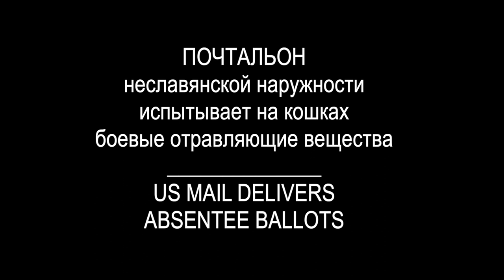Почта США испытывает боевые отравляющие вещества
Почта США получила пробный лот боевой вакцины "Новичок"
Allergic US Mailman makes every effort to deliver absentee ballots.